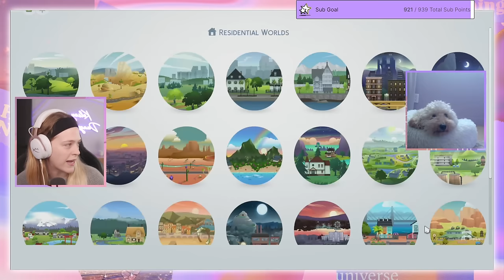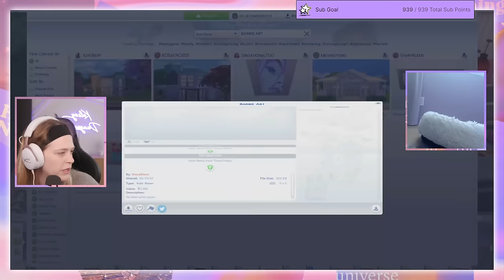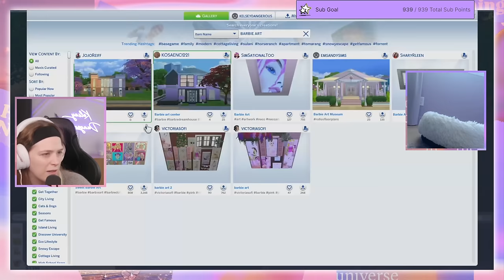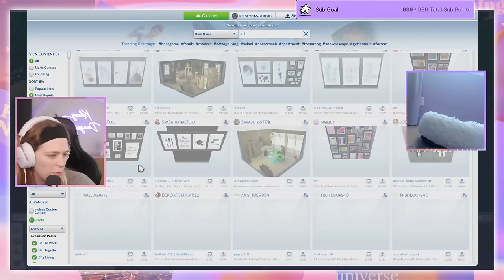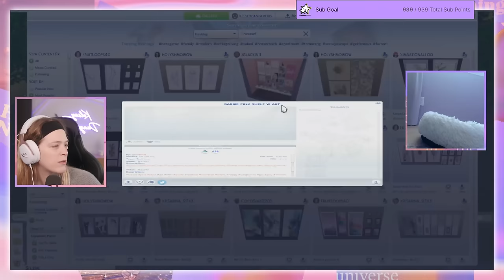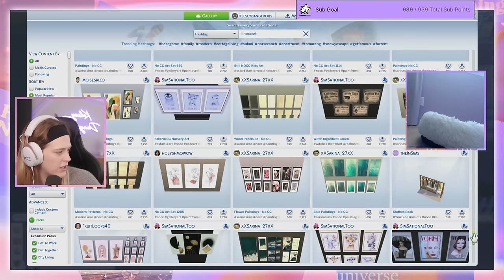building a FAMILY barbie dream house in the sims 4 | Part 7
Welcome to the new channel! Today Kelsey is beginning a brand new Twitch exclusive 10 generation challenge inspired by Barbie! The first era is Housewife Barbie!

Want to check out Kelsey LIVE? These streams are live every Tuesday, Thursday and Sunday on twitch or tiktok: